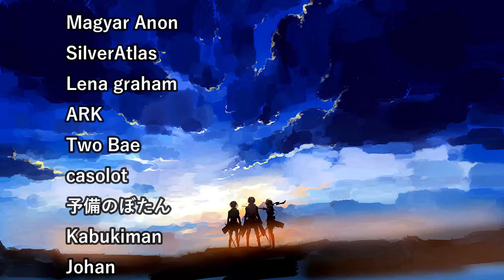END OF VIOLET'S JOURNEY! VIOLET EVERGARDEN MOVIE REACTION!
Beautiful ending to fantastic movie and series... Honestly this show could end after few points in the show comfortably, but I'm glad that in the end they decided to give our girl Violet a perfect ending. I'm still a bit sad that she wasn't present during Yurise's last moments, that destroyed my soul...
Character development was so amazing for her and Gilbert's brother.
Hodgins was amazing as well just like all the others from CH. There's no need to comment much about animation, without a doubt one of the shows that has the most stunning looks.

VIOLET EVERGARDEN MOVIE!
VIOLET EVERGARDEN MOVIE REACTION!